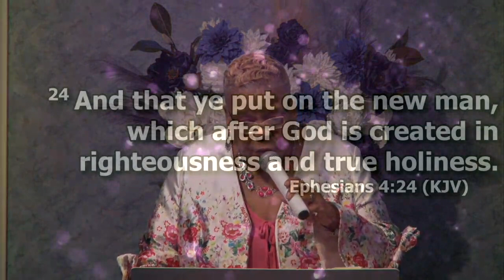Center of Attraction Outreach - Morning Worship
Change!!!
Prophetess MaryJean Barnes